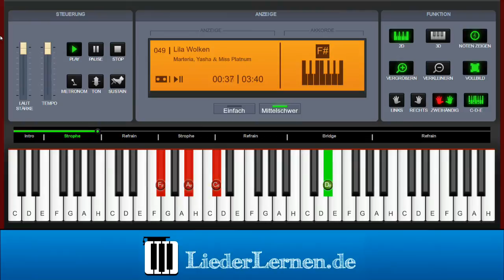Marteria, Yasha - Miss Platnum - Lila Wolken - Klavier lernen - Musiknoten - Akkorde